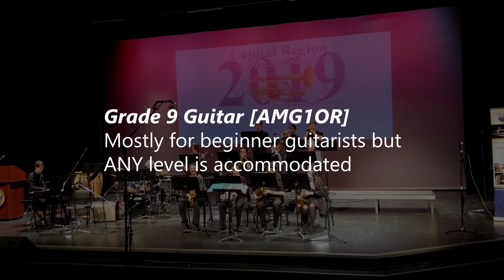St. Francis Xavier’s Innovative Music Program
St. Francis Xavier students created this video featuring Ottawa professional musicians, music educators, current students and alumni.